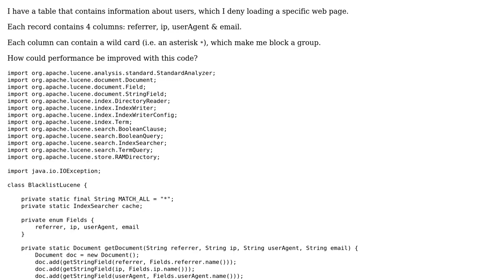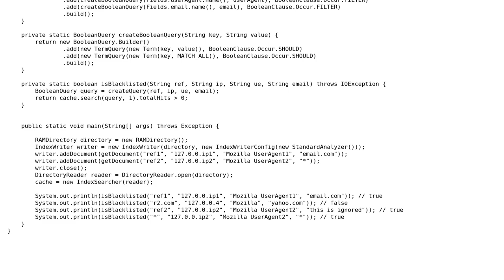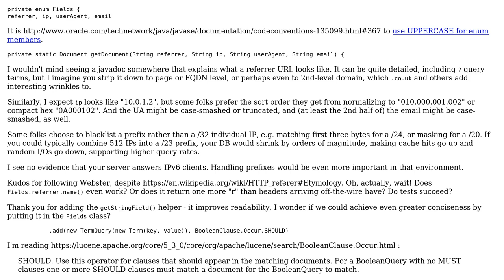blacklist with wildcard using Lucene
With thanks & praise to God, and with thanks to the many people who have made this project possible! | Content (except music & images) licensed under CC BY-SA | Music | Images & others | With thanks to user whoopdedoo user SAM OnELA user J_H and the Stack Exchange Network Trademarks are property of their respective owners. You are responsible for your own actions.